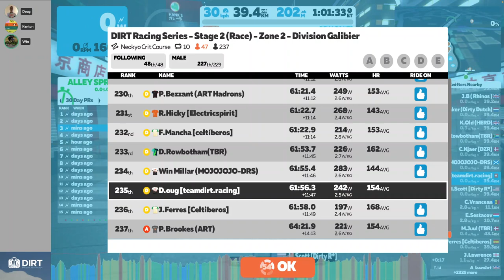2. Neokyo Crit Cou